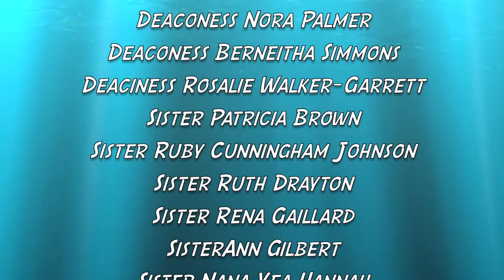Here are a few highlights from Vacation Bible School 2015.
We had a great time this year at VBS.  Here are a few memories from our 2 weeks of learning and growth in Christ.